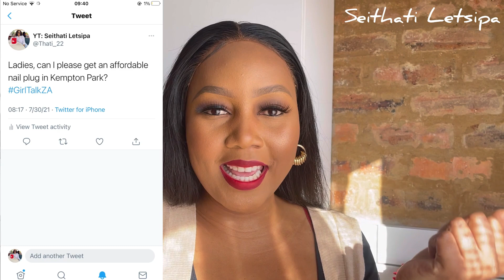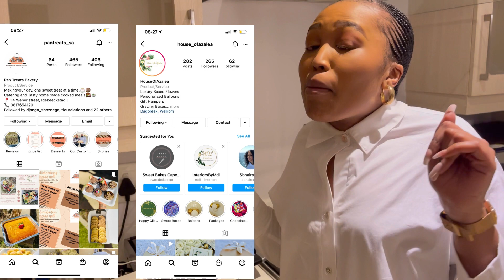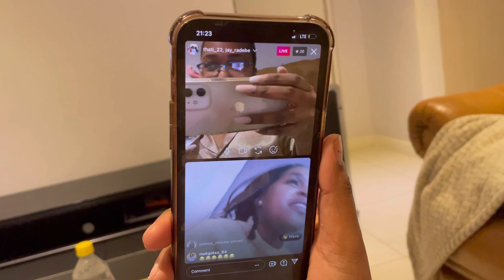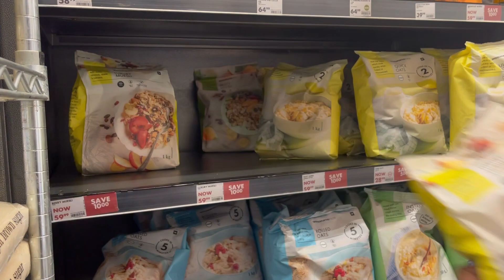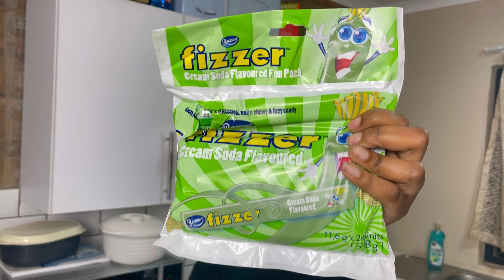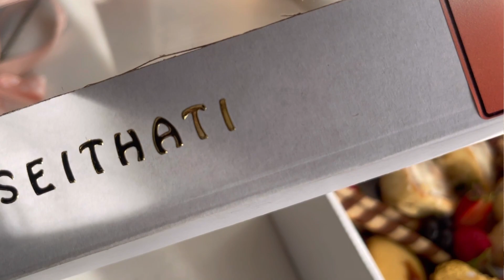Vlog: Lerato’s Fake Birthday Weekend | Sunday’s at Laparada | Let’s Leave Alcohol Alone 😂 & More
Hello to 7000 + of you 🥰

Keyaleboha haholo eseng hanyane. In this video, we do a lot of things 😂 we try force missions for a big weekend but the universe says no so we try again on Sunday and this time it’s a jump. I’ll see you in my next video. Kele rataaaaa! ♥️